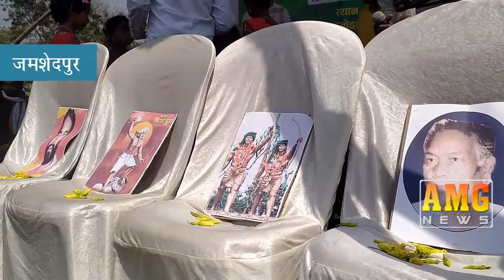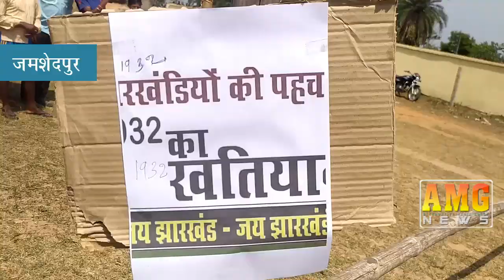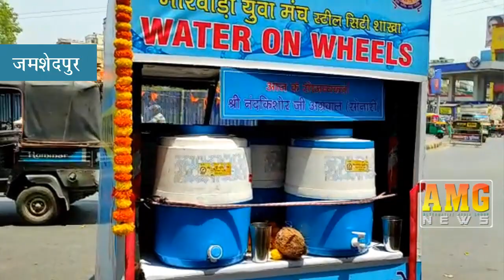AMG News Jamshedpur 10 April 2022